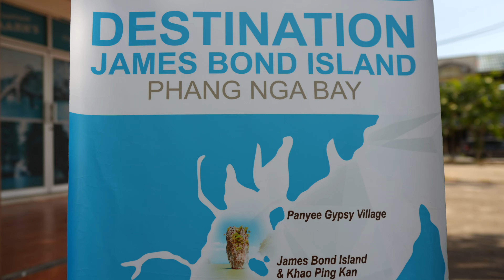AM MERS PRIN PESTERA CU UN CAIAC SI AM AJUNS PE INSULA JAMES BOND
Bun venit la vlog-ul nostru despre turul nostru la Insulele James Bond din Phang Nga Bay!

Am început dimineața devreme, pregătiți pentru o zi plină de aventură și descoperiri. Am pornit la drum cu o barcă mare, pornind într-o aventură spre Insulele James Bond din Phang Nga Bay. Pe parcursul călătoriei, am admirat frumusețea peisajelor tropicale și ați putea vedea formele ciudate ale stâncilor calcaroase.

Am ajuns la celebra insulă James Bond, unde am avut ocazia să vedem peisajele care au fost prezentate în filmul "The Man with the Golden Gun". Am explorat peșterile din apropiere și am avut parte de priveliști incredibile asupra golfului și a insulelor din jur.

După insula James Bond, ne-am îndreptat spre alte insule din zonă, unde am înotat și am explorat plajele cu nisip fin. Am avut ocazia să experimentăm snorkeling-ul și să admirăm frumusețea recifurilor de corali și a vieții marine.

Această excursie la Insulele James Bond a fost o experiență minunată și suntem încântați să împărtășim această aventură cu voi în acest vlog. Sperăm că acesta v-a inspirat să explorați și voi frumusețile din această zonă uimitoare.

Daca vreti sa aflati mai multe despre noi, ne gasiti si pe Instagram, TikTok si Blog: